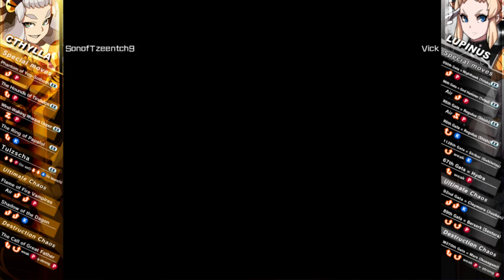Chaos Code -New Sign of Catastrophe- - SonofTzeentch9 vs Vick (Casuals ~16.01.19)